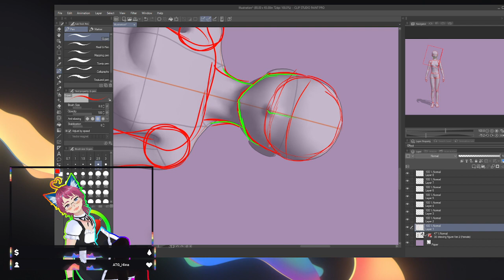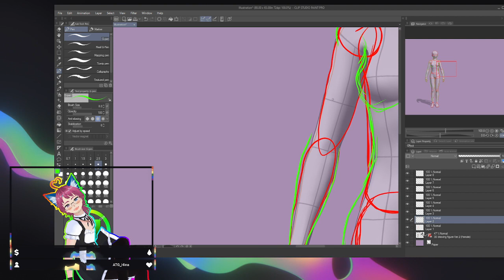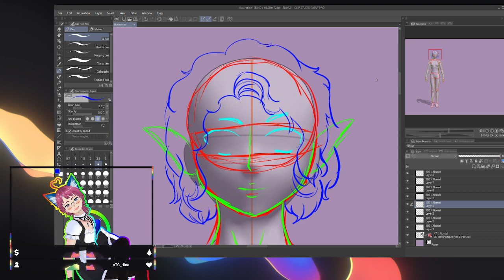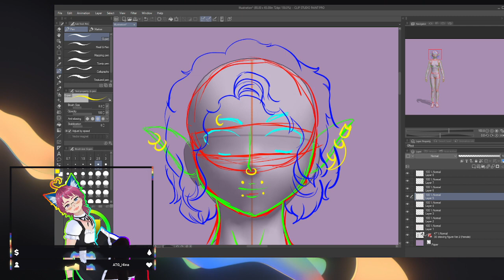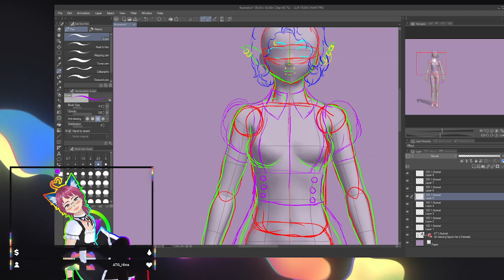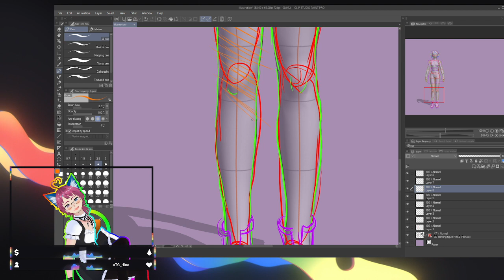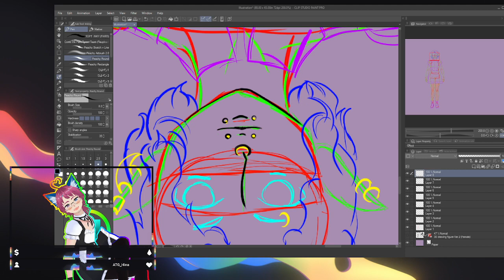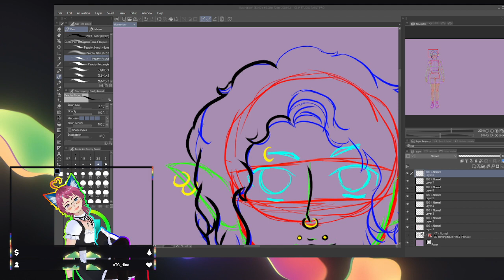Character Design TIme